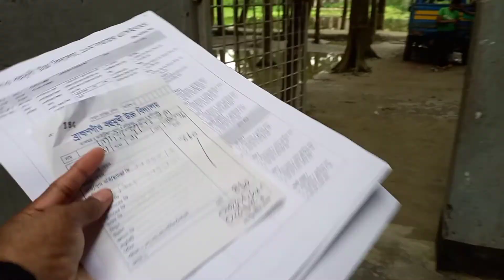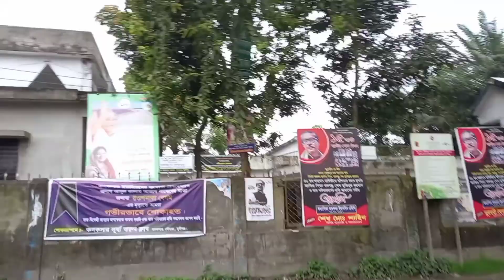আজকে স্কুলে মেয়ের বেতন দিয়ে আসলাম।।আমার শাশুড়ি আবার ঢাকায় চলে গেল😔😔।।Nihar vlog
Assalamualaikum viewers, I upload a new video on my youtube channel if you guys like this video then given a thumbs up and don't forget to subscribe my channel keep support me a lot.I always try to my best for you guys.i hope you all like my vlog videos.stay in touch.